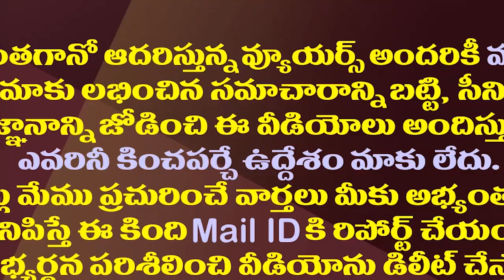కాగల కార్యం తీర్చేసిన హైకోర్టు..విపక్షాలకు ఇక నో సౌండ్| High Court Orders Gives Big Relief To Jagan